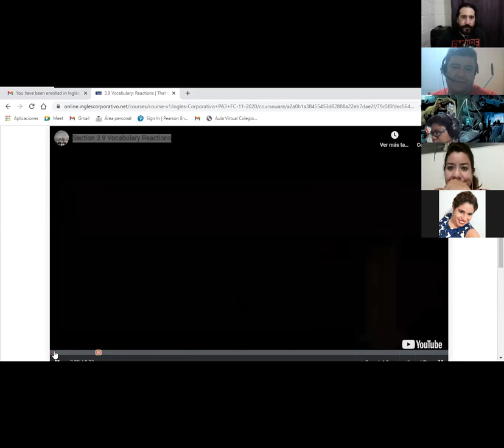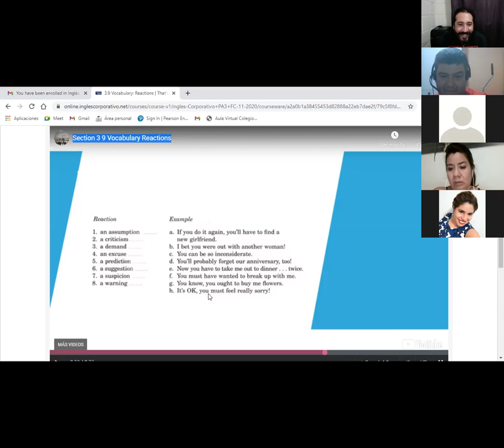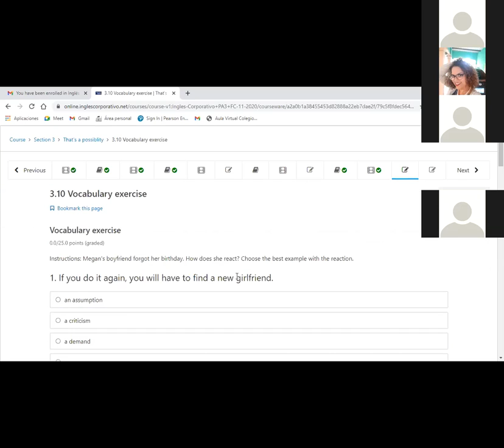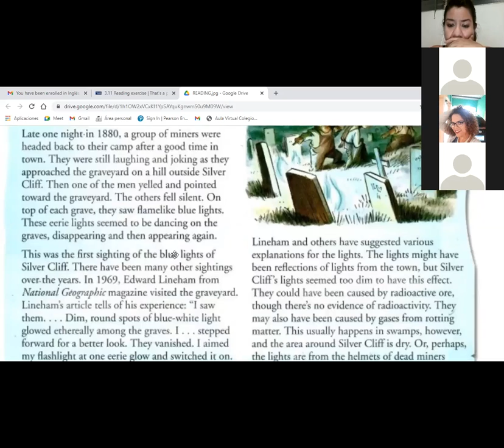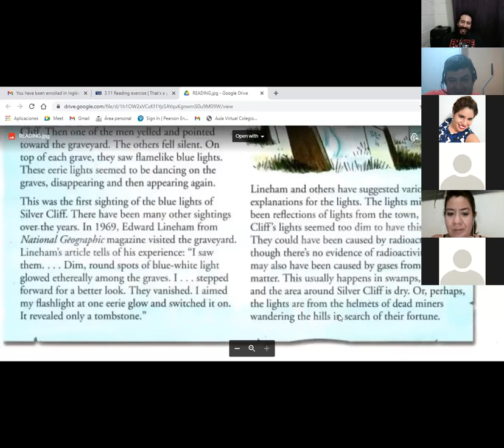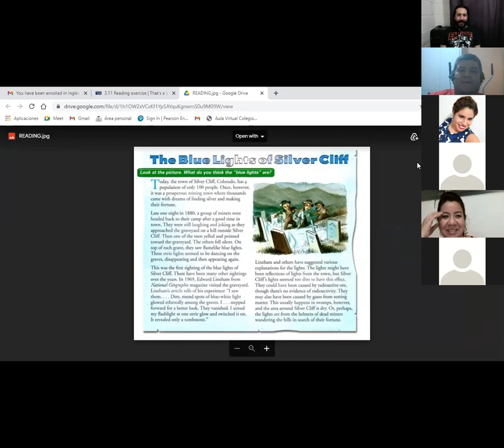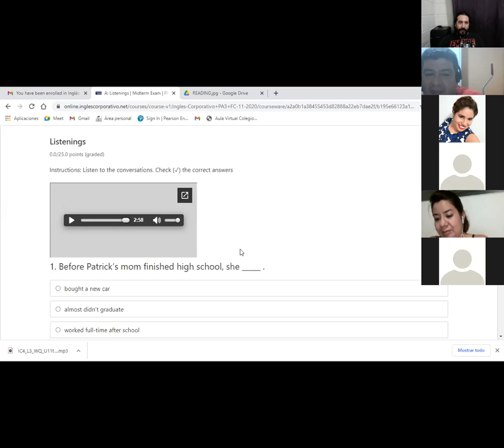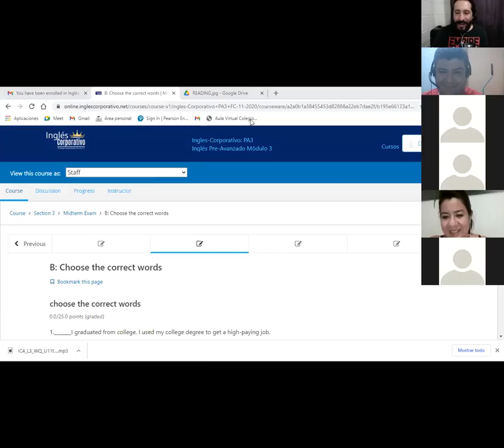Ingles Corporativo- Day 13